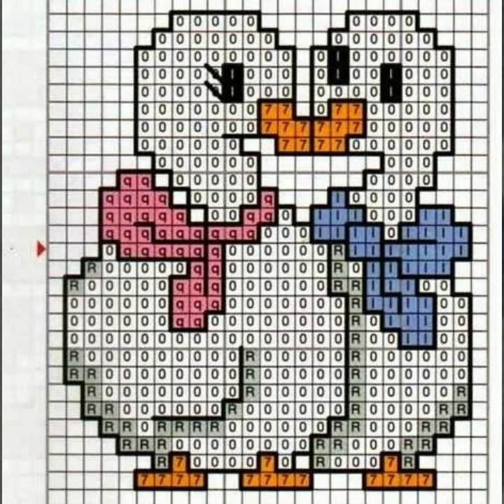amazing cross stitches hand embeddry patterns